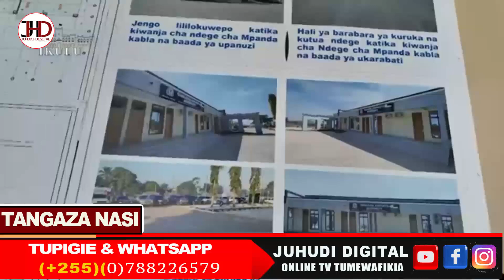TAZAMA RAIS SAMIA JINSI ALIVYO FANYA UKAGUZI WA JENGO LA ABIRIA KIWANJA CHA NDEGE MPANDA|UTAPENDA